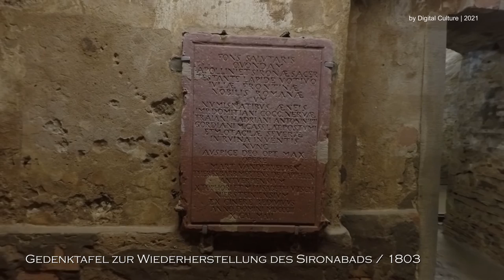Römisches Quellheiligtum | Sironabad in Nierstein | Digital Culture / Peter Ernst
Das Sironabad in Nierstein | Römisches Quellheiligtum
Kult- und Opferplätze in Deutschland
Digital Culture Produktion by Peter Ernst

Im Jahr 1802 wurden bei Erdarbeiten an diesem Ort die Reste eines römischen Quellenheiligtums freigelegt. Bei weiteren Arbeiten stieß man u. a. auf Trümmer von Bauwerken sowie eine kleine Säule, ein Steinbecken, kleine Figuren aus gebrannter Erde, mehrere Münzen und auf einen Votivaltar, der der keltischen Quell- und Heilgöttin Sirona gewidmet war. Nach den Ausgrabungen pachtete ein Herr Van der Velden die Quelle, ließ sie mit einem Gewölbe überdachen und bewirtschaftete sie bis zu seinem Tod 1826.